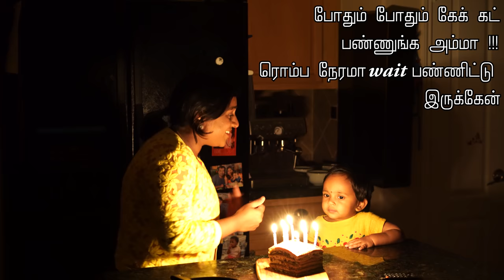Birthday Vlog 2020 - Steffi Ulagam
In this video join me on the journey of my birthday celebrations. For this birthday, I baked a layered chocolate nut cake. I also stitched a dress for Alandra and myself and also tried a bit of embroidery. Followed by a banana leaf feast for lunch and walking around the lake. I hope you enjoy my birthday vlog.

Thank you all for your birthday wishes and your continued love and support both in Madras Samayal and Steffi Ulagam.